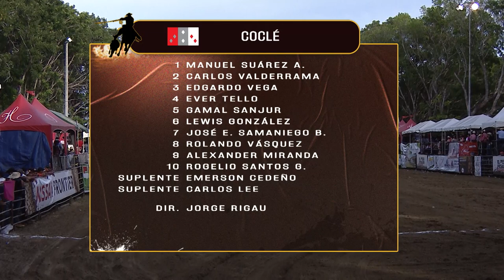4TO CAMPEONATO NACIONAL DE CLUBES DE LAZOS DE ANALPA 2023